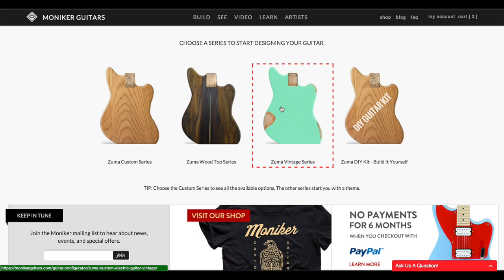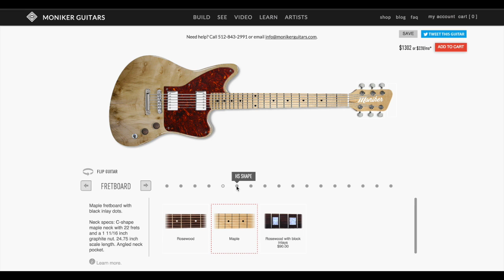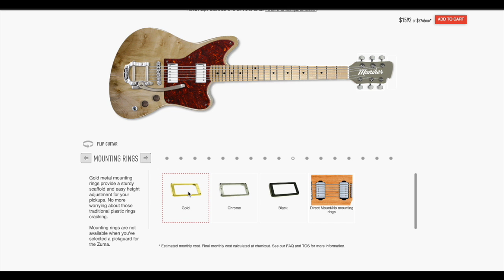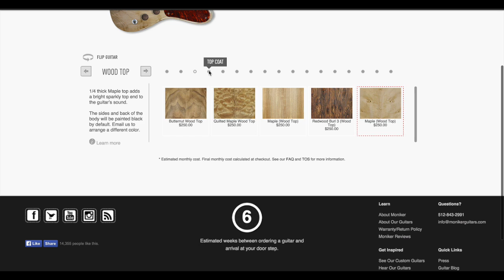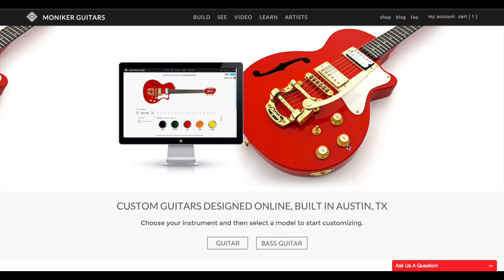Cómo diseñar su propia guitarra personalizada Moniker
Moniker crea custom guitarras hechas a mano, y permite que la gente los compra a tiempo, sin intereses. Me impresionó mucho, Así que en esta ocasión, quiero mostrar cómo puede ordenar y diseñar su propia guitarra de Moniker a través de su página web. Usted puede elegir la apariencia que desea, agrega las funcionalidades que le dará un sonido específico y crea un instrumento que es distintivamente tuyo.